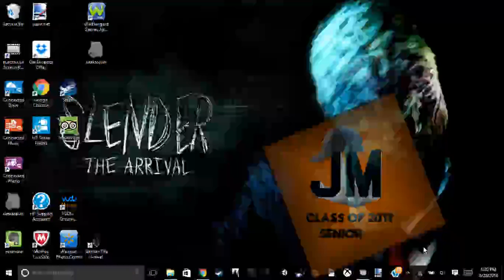SLENDYTUBBIES III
Vlog #156

Today I play Slendytubbies III for the first time!